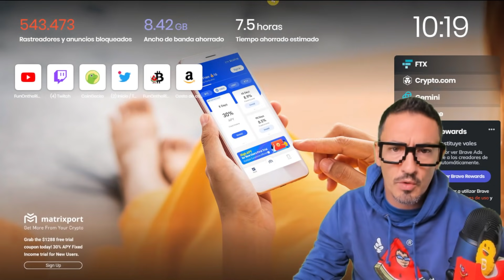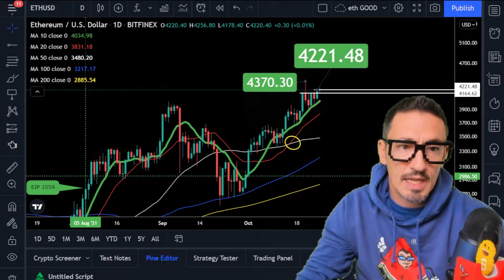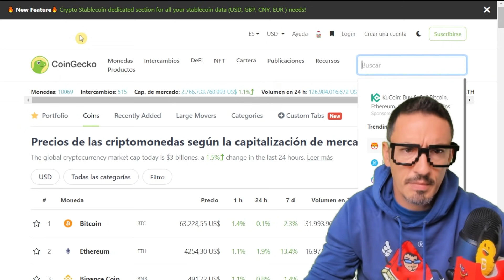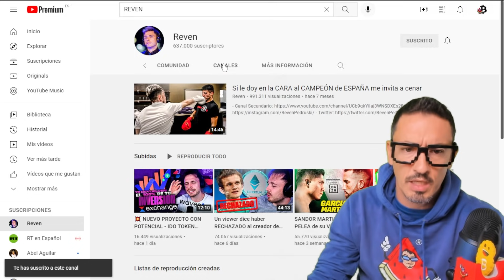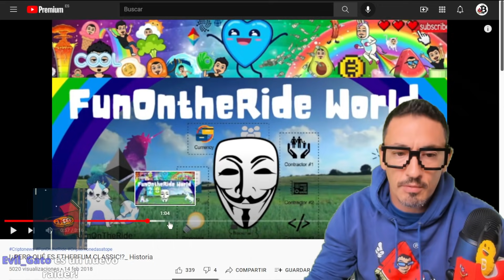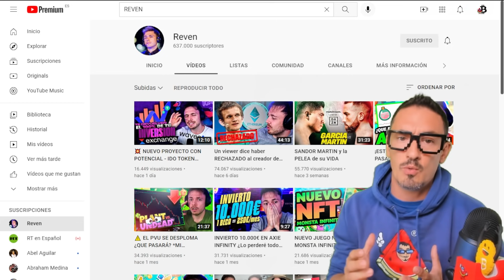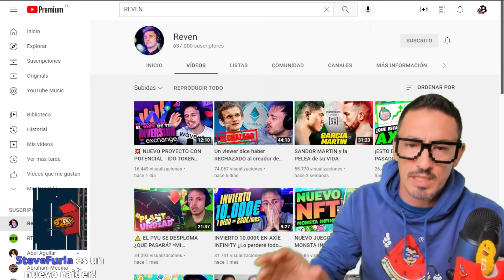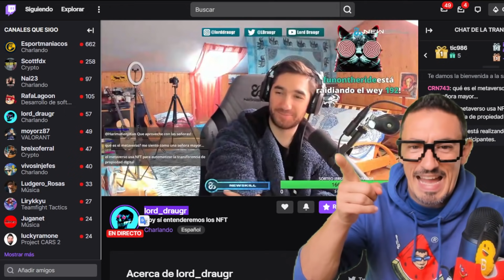¡HABLAMOS CRYPTO!🟣₿ - Episodio 168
¡ATÍZAME UN LIKE! 👍 ¡Gracias! Preguntas y Respuestas del Directo de Twitch! 🟣 CryptoTwitch➤ ¡No te lo pierdas!

¿PERO QUÉ ES ETHEREUM CLASSIC? Historia

⭐Bitpanda ¡Regístrate y Consigue 15€!
⭐Bit2me ¡Consigue 5 €! Código: ByRK01B0B

00:00 Presentación
00:42 Novedades Olympus DAO
1:46 ¿Qué hacer cuando llegue el Criptoinvierno?
5:02 ¿Está Zapper en Ccoinmarketcap?
5:29 Las Parachains de Polkadot
7:28 Harmony ONE
8:14 La polémica entrevista cripto en el canal de Reven
21:12 ¿Cambio ETH por BTC?
21:57 Babydoge
22:21 Derace y Zed Run, juegos de carreras de caballos
22:57 Despedida